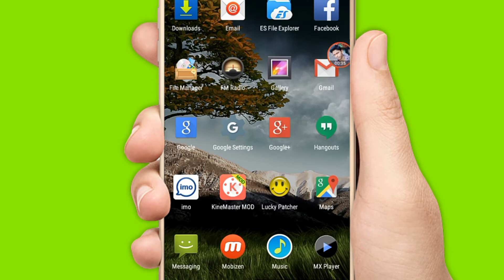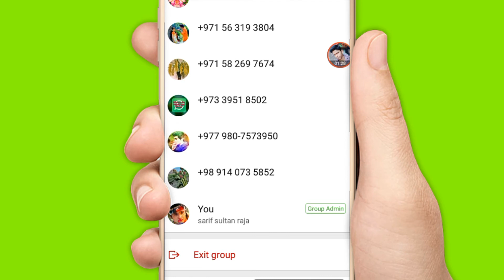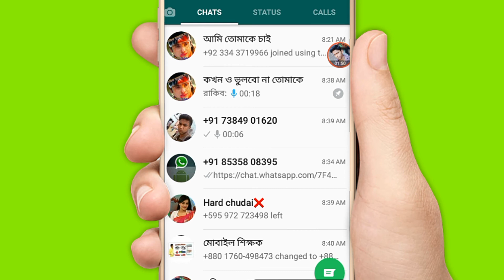WhatsApp এর নতুন আপডেট টি দেখুন সবাই এবার মোবাইল শিক্ষক।